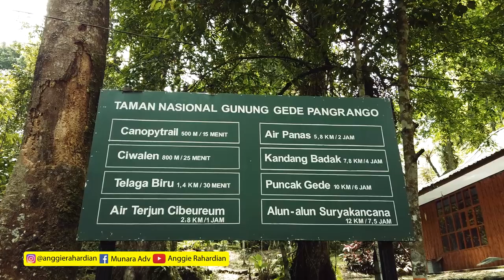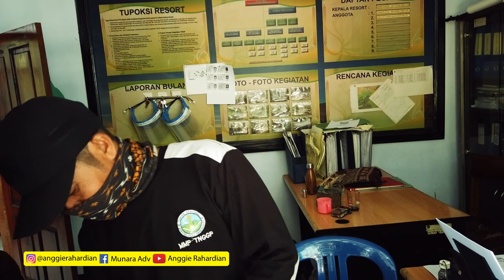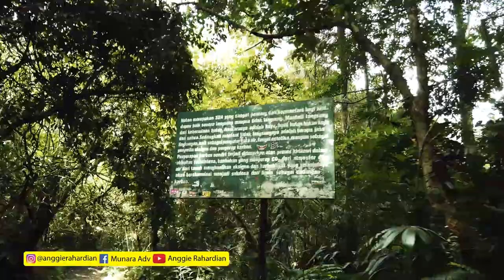MITOS CURUG CIBEUREUM | Air Terjun Rasa Mendaki Gunung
CURUG CIBEUREUM - Air Terjun Rasa Mendaki Gunung - Taman Nasional Gunung Gede Pangrango

Curug Cibeureum berada didalam kawasan Taman Nasional Gunung Gede Pangrango tepatnya di kawasan Cibodas, Cianjur, Jawa Barat.
Curug ini masih satu jalur dengan pendakian menuju Gunung Gede / Pangrango melalui jalur Cibodas.
Untuk mencapai lokasi, dari parkiran kita harus berjalan keatas kurang lebih 2,5KM/1 Jam.
Siapkanlah fisik kalian dengan baik.

Harga tiket : (1 ORANG 1 MOTOR WEEKEND)
- Masuk kawasan : 5.000
- Parkir Motor : 8000
- Tiket Curug : 18.500
TOTAL : 31.500

LOKASI :
JL. Cisarua Puncak KM. 10, Desa Cilember, Kec. Cisarua, Puncak, Cimacan, Kec. Cipanas, Kabupaten Cianjur, Jawa Barat 43253